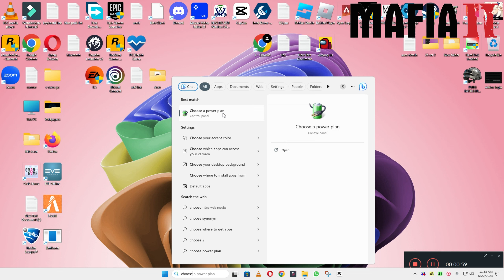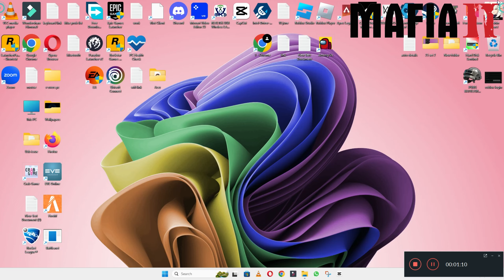How to Fix Mafia 2 Low FPS / Lagging issue 2023 {100% Working}